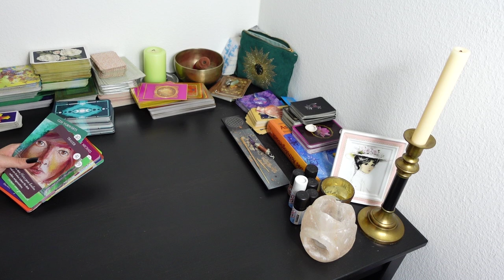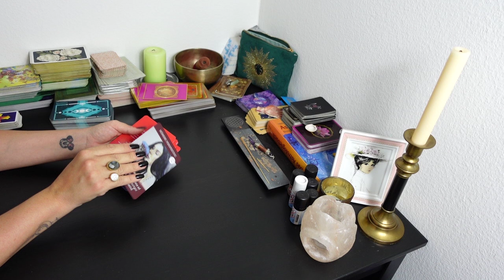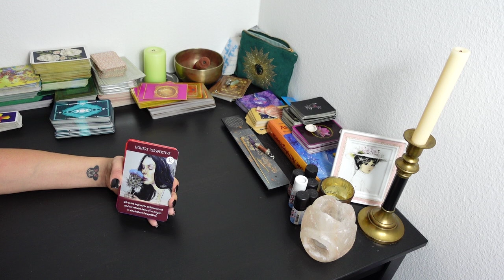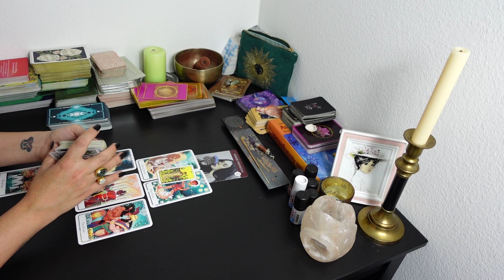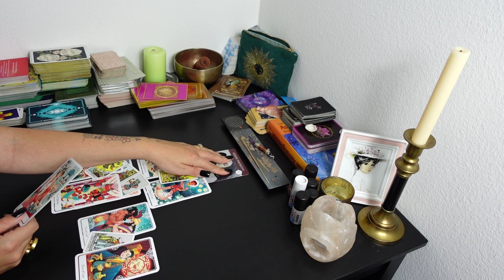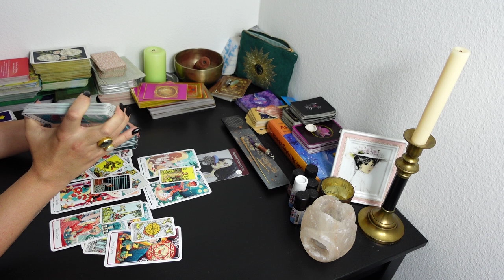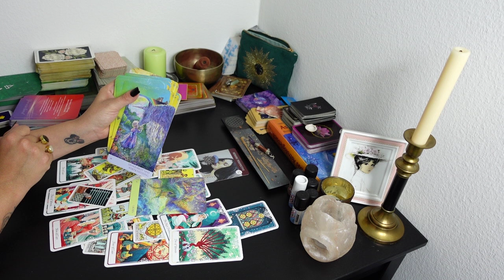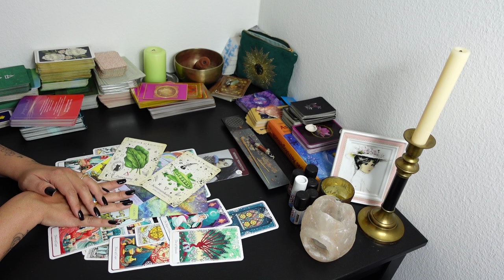KREBS Tarot SEPTEMBER 2022: DEINE GROSSE LIEBE KOMMT!